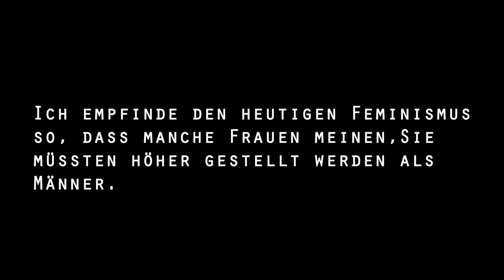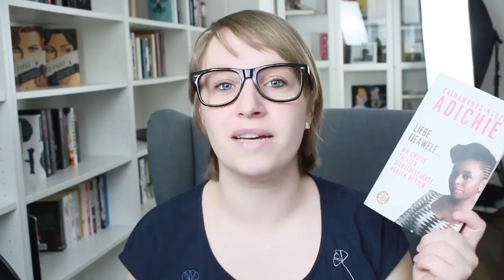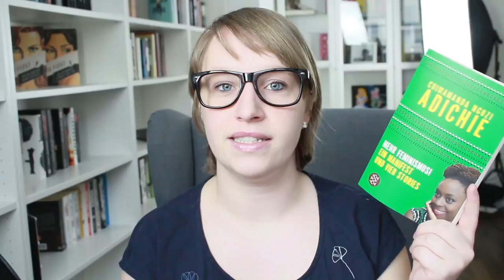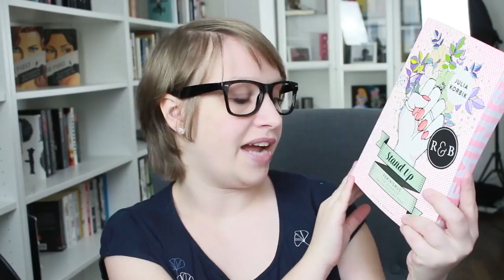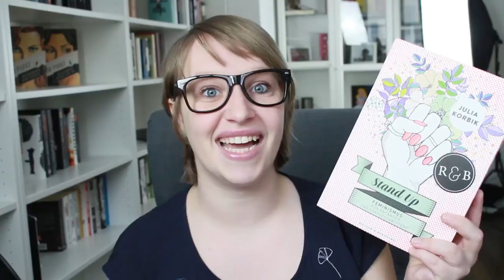FEMINISMUS FÜR ANFÄNGER | Buchempfehlungen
But it was not your fault but mine
And it was your heart on the line
I really fucked it up this time
Didn't I, my dear?

♠ Stand up! Feminismus für Anfänger und Fortgeschrittene